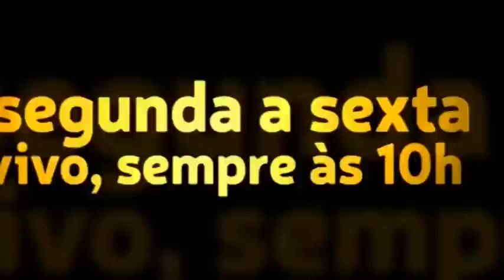Caio, nas igrejas reformadas Mulher não serve pra ensinar no altar. Mas na escolinha, pode?